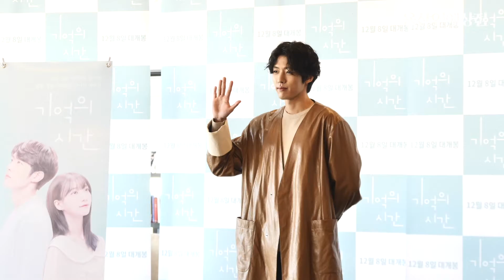인피니트 성열-오마이걸 비니, 씨네라마 ‘기억의 시간’ 주연 포토타임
3일 오후 경기 고양시 갤러리카페 봄에서 시네라마 ‘기억의 시간’ 제작발표회에서 인피니트 성열과 오마이걸 비니가 포토타임에서 포즈를 선보였다. ‘기억의 시간'은 모든 것을 기억하는 남자와 모든 기억을 잃은 여자의 이야기를 그린 판타지 로맨스 스릴러 장르의 영화이다.